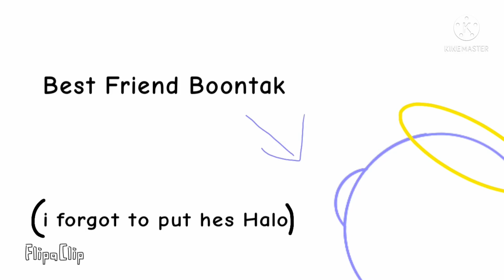Can Poland into Space?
Sure, but no or You get lost in space!